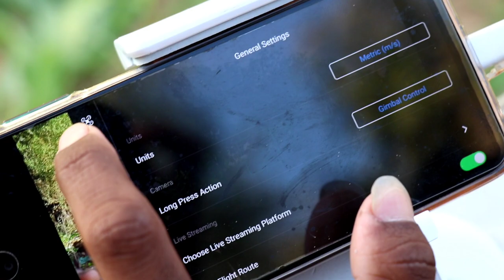10 मिन्ट मे घर बैठे सिखो Drone ऊड़ाना How to fly A dji Drone in hindi phantom 4 pro Testing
How to fly A dji Drone in hindi phantom 4 pro Testing
Hello,

My accessories 🎥

 to duplicate, re-create, or perform the same or similar stunts and tricks at home, as personal injury or property damage may result.
.Indian Experiments .

Thx for watching keep supporting 👍

First Time Sperm In Microscope in India 🇮🇳 Very Special Video by Indian Experiments

दही का बैक्टीरिया अब देख ही लो 😮 Curd Bacteria Moving microscope view

गैस सिलेंडर पर मारी गोली Gun Vs LPG Gas Cylinder Will it Survive ?

Dropping LPG Gas Cylinder From Water box 120 Feet height Shocking Result 😳